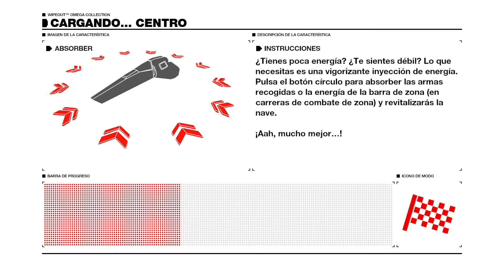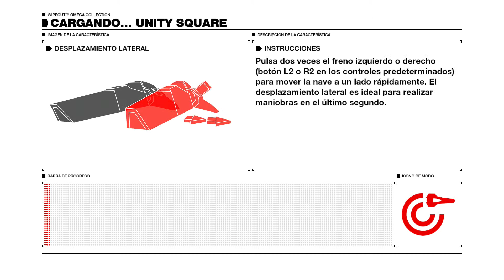Wipeout omega collection. Wipeout 2049. Gameplay 2018 ps4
Nuevo gameplay del Wipeout Omega Collection. Hoy jugaremos al Wipeout 2048. Espero que os guste, saludos!

*** PREGUNTA ***

¿Qué videojuego te ha gustado más? Deja tu respuesta en los comentarios.

Si te ha gustado este vídeo dale al like y así me ayudarás a seguir creando contenido.

Aquí podrás encontrar trucos de informática, electricidad, aire acondicionado, curso de inglés, curso de castellano, curso de alemán, comentarios sobre los más relevantes videojuegos y videoconsolas de la historia y muchos unboxings.

Cualquier duda, anécdota o cosa que quieras compartir déjalo en comentarios. Un saludo!!!

*** CONECTA ***